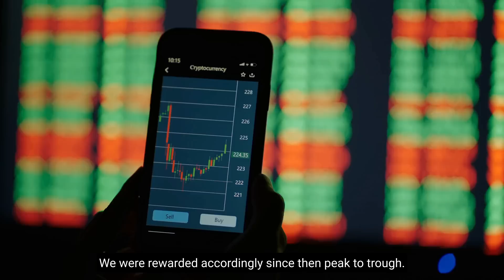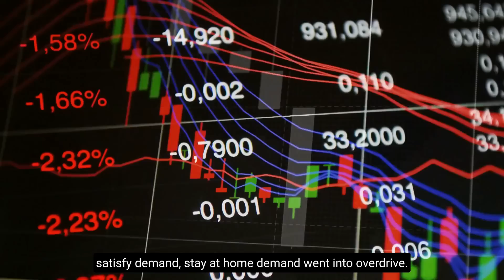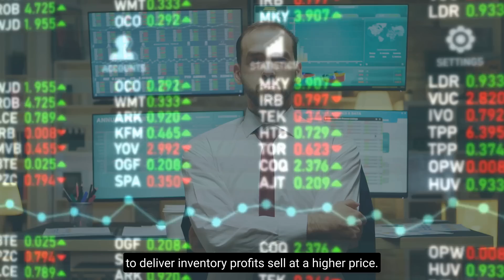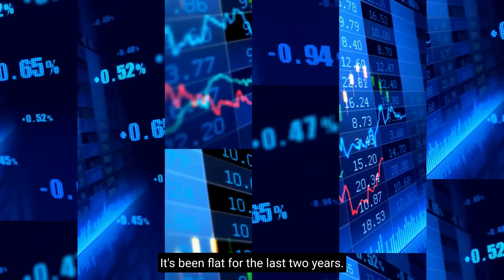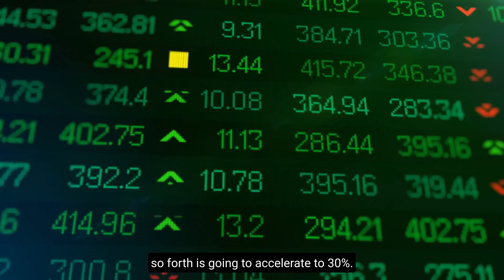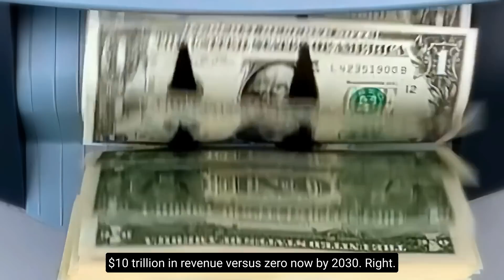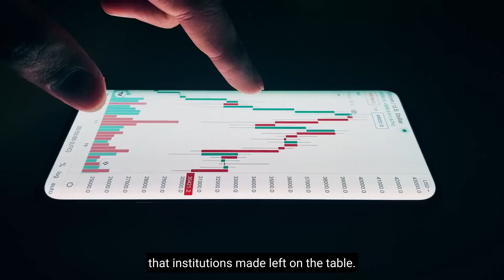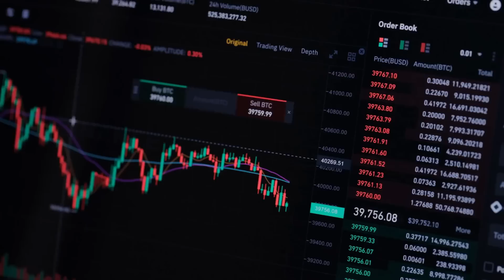"This Is Going to Catch A LOT of People By Surprise" | Cathie Wood Reacts To Bitcoin, Crypto Crash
Cathie Wood in her latest interview, explains what her and her firm, ARK Invest expect to see in equity and crypto markets over the next year. Is high inflation around to stay? Are we heading into a deep recession? What does this mean for Bitcoin, Ethereum and Crypto? Risk-off or Innovation?  Cathie Wood Believes many investors will be caught off-guard by the rate of innovation and change and this crash / recession is a huge opportunity.

Catherine Duddy Wood or better known as Cathie Wood is the founder, CEO, and chief investment officer of Ark Invest. Also named as the best stock picker of 2020 by Bloomberg News, Cathie Wood manages the world's largest actively traded ETF that focuses on disruptive technologies.

Cathie Wood has made her fortunes from being right when others are wrong. Tesla, Amazon, Square to name a few. So what is going on here? How can Cathie Wood be so Bullish on Bitcoin yet be convinced that we are going to see a deflationary crash as opposed to inflation. In this video, we will go over how Cathie Wood things everyone is wrong, why she thinks Deflation is coming and HOW she can remain so Bullish on Bitcoin with a 500K price prediction, if she doesn’t expect inflation.

To watch the full un-edited briefing on ARK's Channel check it out here:
CREDITS:
Cathie Wood on ARKK's Performance and Inflation

Original Post Date: June 9, 2022